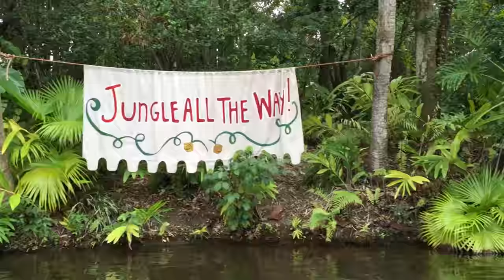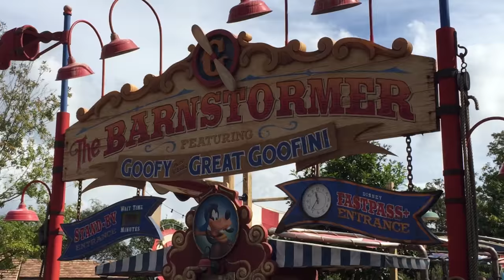ROLLER COASTER LIPSTICK CHALLENGE, On The Barnstormer, Disney, Orlando, Florida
Having fun at Disney World Orlando, Florida.  Doing the Mad Hatter TEA CUP, TEA CUP CHALLENGE, the Rollercoaster LIPSTICK CHALLENGE on the Barnstormer, and seeing sharks on the jungle cruise!